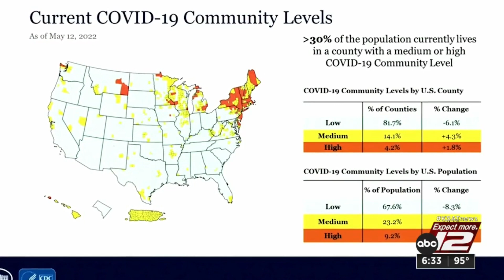KSAT Q&A: Dr. Ruth Berggren on Paxlovid, rising COVID-19 cases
Dr. Ruth Berggren, an infectious disease expert at the Long School of Medicine at UT Health San Antonio, talks about whether an oral antiviral pill is effective against COVID-19.